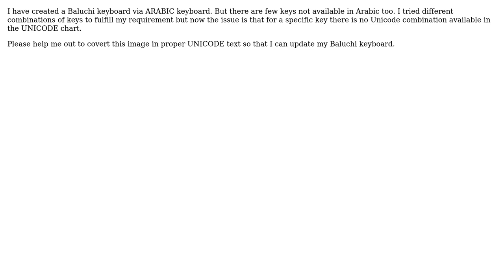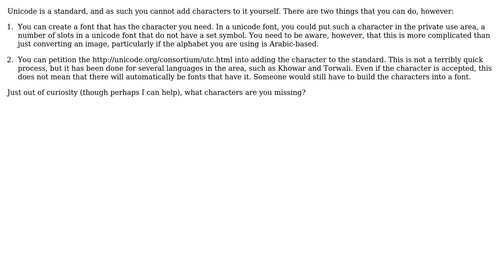How do I convert an image into unicode?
With thanks & praise to God, and with thanks to the many people who have made this project possible! | Content (except music & images) licensed under CC BY-SA | Music | Images & others | With thanks to user Zahida Raeesi user Emil user Bill the Lizard and the Stack Exchange Network Trademarks are property of their respective owners. You are responsible for your own actions.